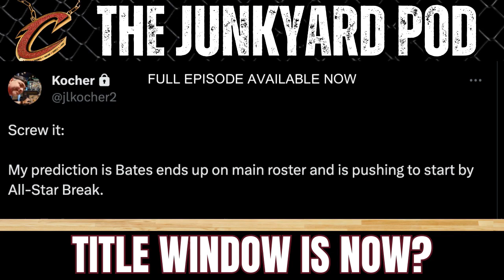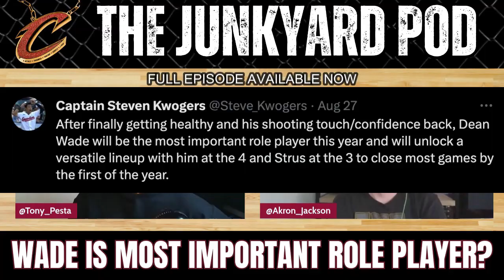Emoni Bates will be a starter? How important is Dean Wade? The Junkyard Pod (Cleveland Cavaliers)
REACTING TO YOUR HOT TAKES ON THE CLEVELAND CAVALIERS!

In this clip from The Junkyard Pod, we discuss the likelihood of Emoni Bates entering the starting lineup as a rookie and just how important Dean Wade is (or isn't) to the Cleveland Cavaliers this season.

Follow me and Jackson on Twitter!